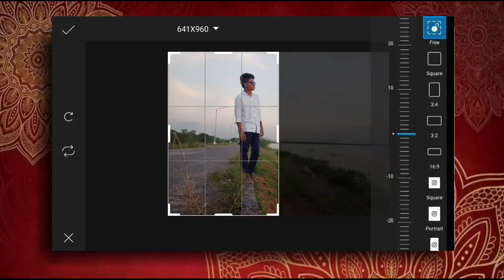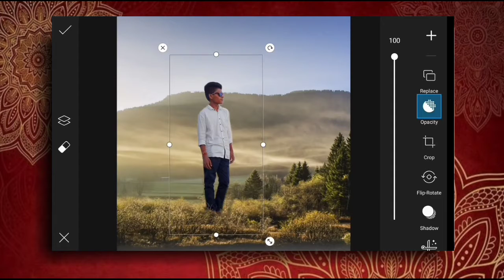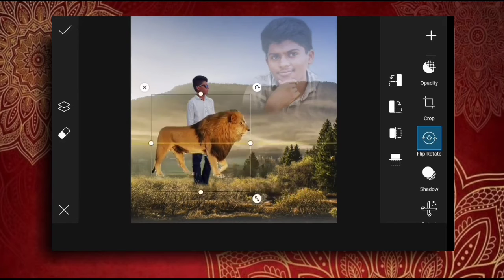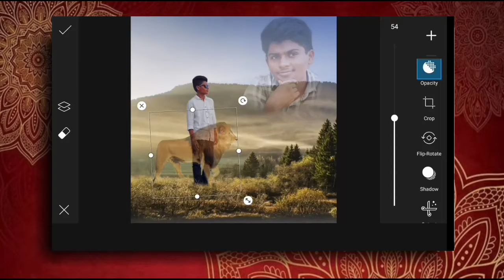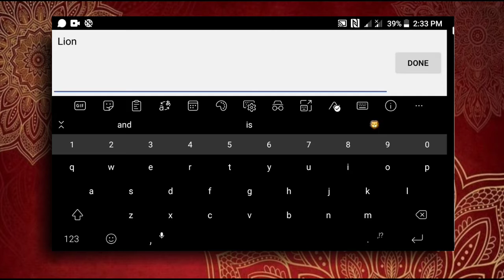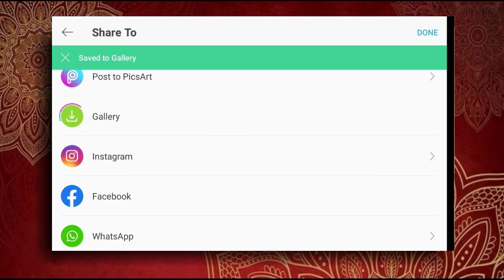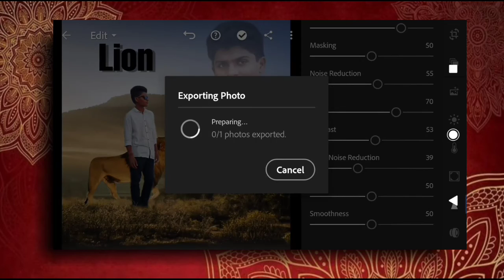rajanjan LION Picsart editing || picsart editing tutorial 2020 || rajanjan photos editz........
. Background stock 📥

__follow me on Instagram to see my latest posts

1.backround
2.colour grading
3.Hue/saturation adjustment
4.match Tha color of background